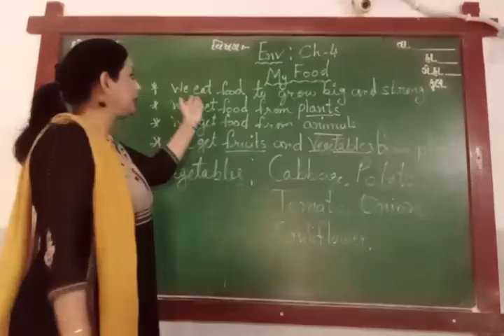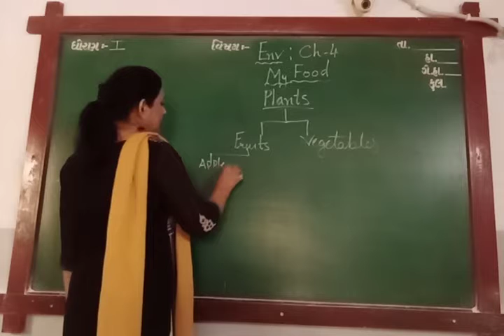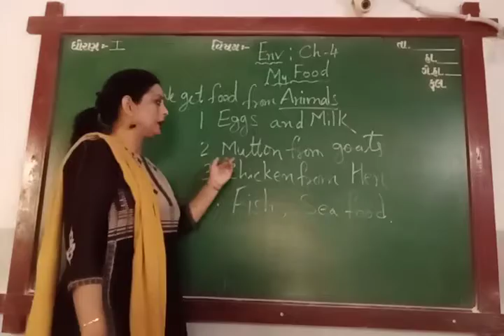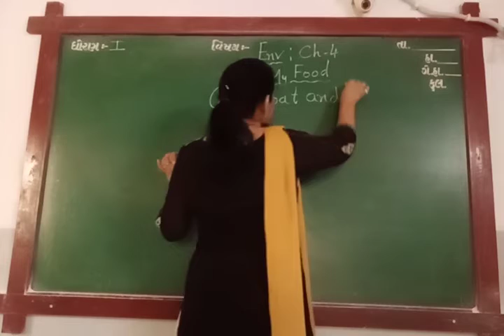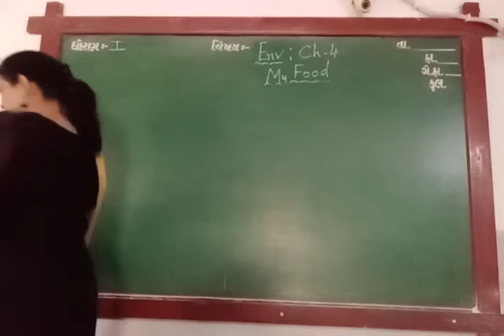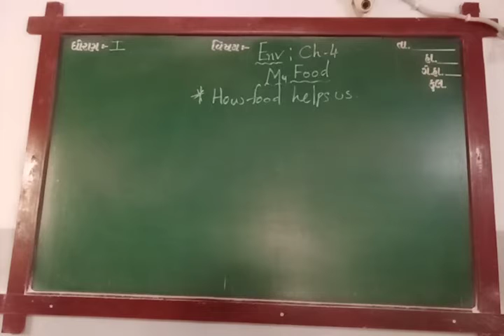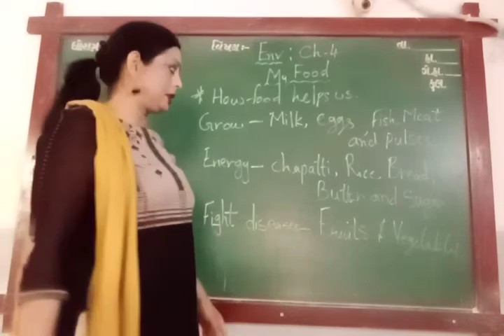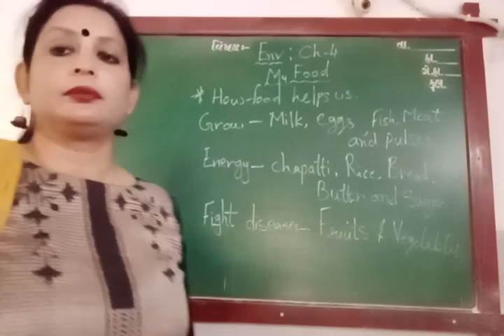ENG MED STD 1 SUB ENV CH 4 P 2